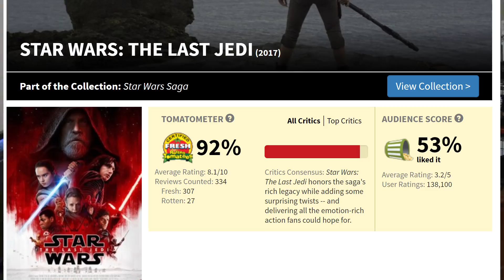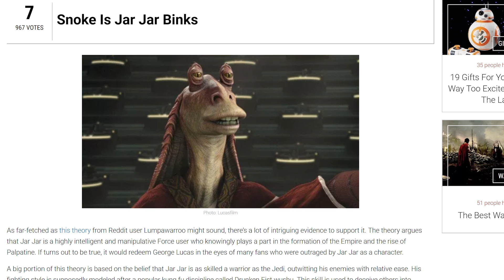STAR WARS: THE LAST JEDI REVIEW - The Good and the Ugly of the Movie! Best or Worst Ever?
A breakdown of the  Last Jedi! This was one of the most divisive Star Wars movies ever and we talk about why that is the case and my opinion on what was Good, Ok, and Bad about the movie.